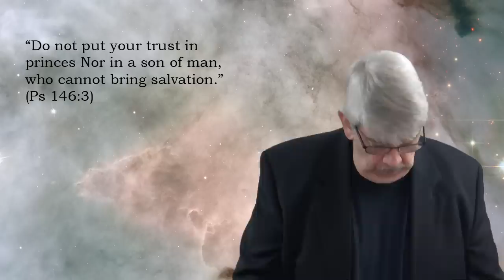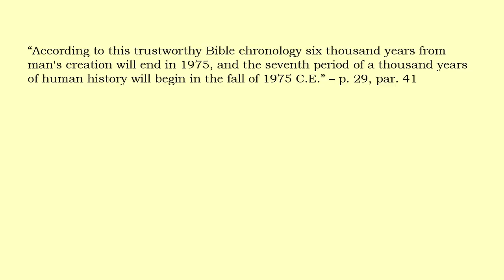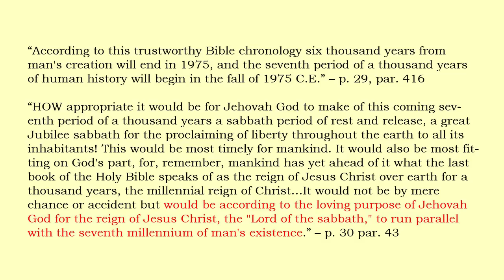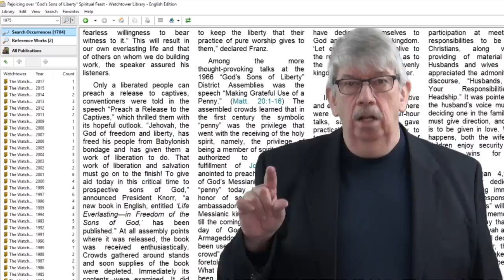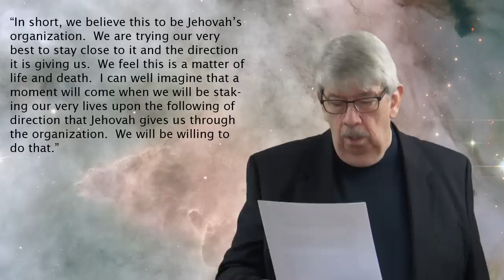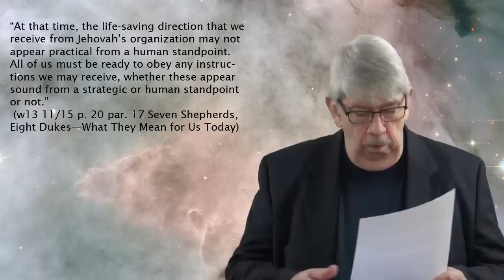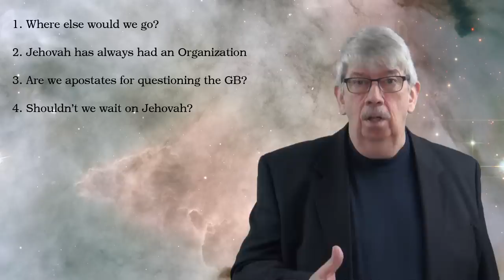Why I left Jehovah's Witnesses after serving as an Elder for over 40 Years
What happens when the criteria Jehovah's Witnesses use to identify the true religion are applied to the Organization?  How well do we fare?  This series of videos explores those questions.

If you would like to mail a cheque, use this address:
16 Lincoln Lane
United States